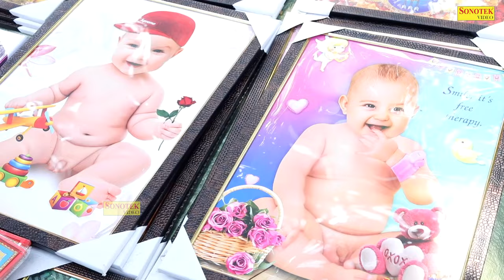राण्डया तै सावधान - Jagmohan Singh Jagga , Manju Chouhan - New Haryanvi Funny Comedy Film 2024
राण्डया तै सावधान - Jagmohan Singh Jagga , Manju Chouhan - New Haryanvi Funny Comedy Film 2024 - Maina Comedy

हमारे सभी लेटेस्ट कॉमेडी वीडियो को सबसे पहले देखने के लिए 🔔घंटी को दबाये |
Maina Cassettes Present “ Raandyqa Tai Savdhan " a Latest New Haryanvi Comedy. We present to you “ Maina Comedy ” Song by Directed by " Jagmohan Singh Jagga !! Jagmohan Singh Jagga , Manju Chouhan !! exclusively on Maina Comedy

Title :- Raandya Tai Savdhan
Artist :- Jagmohan Singh Jagga , Manju Chouhan , Lillo Haryanvi , Rajender Singh Chouhan , R K Mehra , Veera Panchal , Anil Dangi , Dr. Rakesh , Neeraj Sangwan
Writer :- Jagmohan Singh Jagga
Camera :- Harrywood Fti & Azad Studio Bajghera Hr
Editor :- Harrywood Fti & Azad Studio Bajghera Hr
Producer :- Jaya Panchal
Directed By :- Jagmohan Singh Jagga 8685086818
Lebal :- Maina Comedy